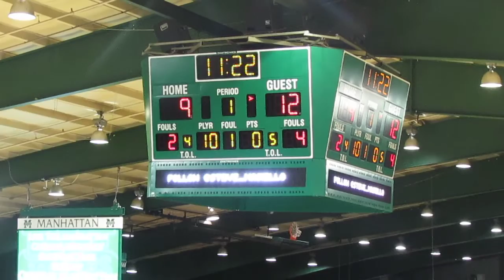Manhattan Cheerleaders Perform During Timeout - Fairfield vs Manhattan - March 01, 2013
Manhattan Cheerleaders Perform during a timeout
Fairfield Stags vs Manhattan Jaspers  -  Men's Basketball
Draddy Gymnasium  -  Riverdale Bronx, New York